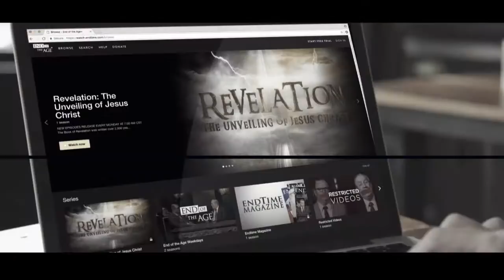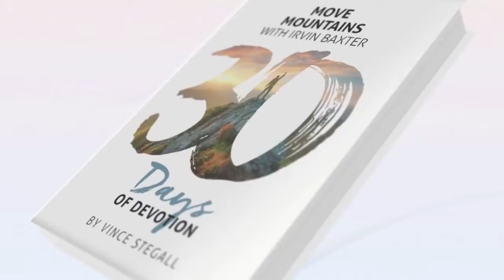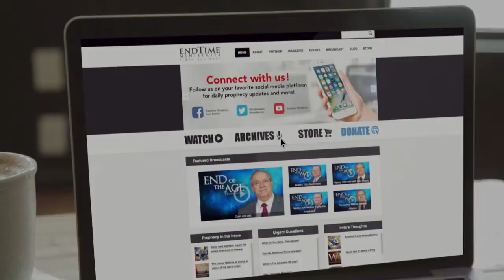Open Line 393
Watch End of the Age LIVE weekdays at 3:00 PM CST.

Donate to help us to continue to make these videos available for free (and you'll receive exclusive content from Irvin & Dave)